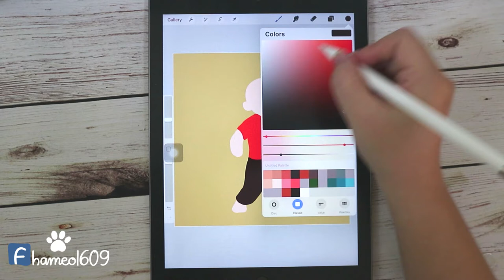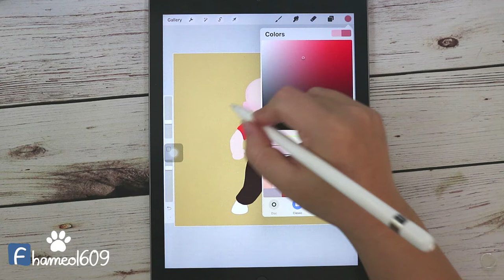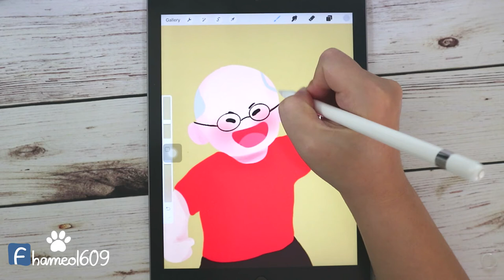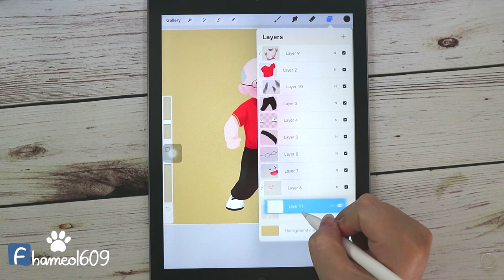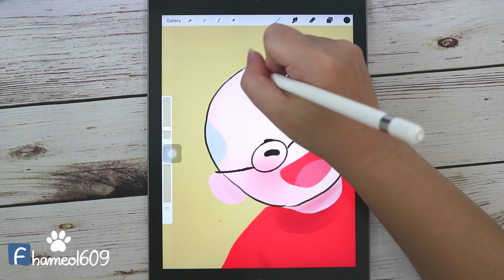DRAW WITH ME #006: How to draw Coach Park Hang-seo in chibi style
He's my favourite model of all, a cute cute cute teacher of Vietnam football team.

Please leave your feedback below the comments, you will help me much alot. Thanks and love from me, Hameo.